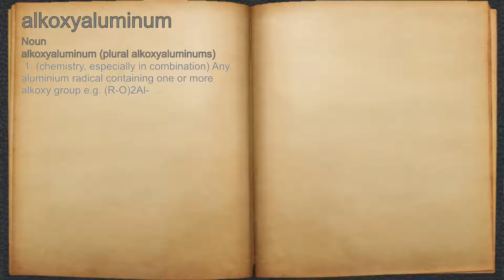What does alkoxyaluminum mean?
A spoken definition of alkoxyaluminum.

Intro Sound:
Typewriter - Tamskp